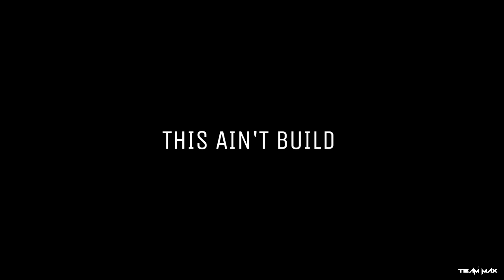Build a B*tch - Bella poarch Lyrics | TEAMMAX |WhatsApp status